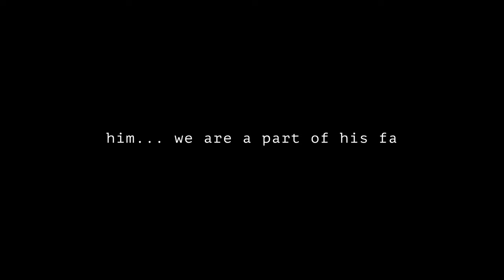The Professor: The One They Call The King of Teaching | TRAILER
The Professor: The One They Call The King Of Teaching - a film three years in the making - was approached with the simple intent of shedding some light on a supremely dedicated professor - one Dr. Aiman Hanna of Concordia University - and the cavalcade of students who idolize him. If it succeeded, it would serve as a brief inquiry into what the ideal professor-student relationship might look like. However, as with all best laid plans, the didactic tone of the documentary shifted as other storylines slowly took root, and as a consequence the documentary grew in length and scope. What emerged was a more refined and intricate view into one man's life and the role he plays as professor, advisor, therapist, confidant, and father-figure to his ever-growing army of adoring students, a life choice that ultimately bore the question of it's cost.